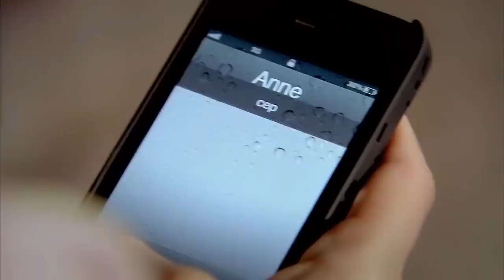Feriha & Emir #185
Sorozatjátékos:
Hazal Kaya
Cagatay Ulusoy
Vahide Gordum
Ceyda Ates
Deniz Ugur
Yusuf Akgun
Metin Cekmez
Melih Selcuk